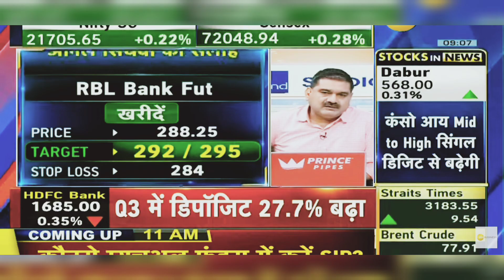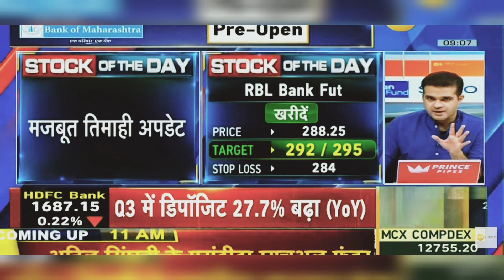RBL Bank Share News: RBL Bank Share News Today | RBL Bank Share Latest News Today | 5th January 2024